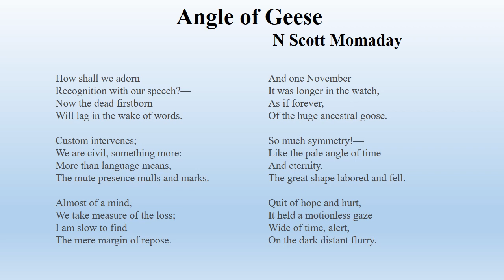Scott Momaday's "Angle of Geese" (Summary)